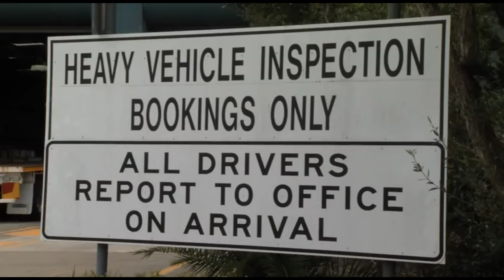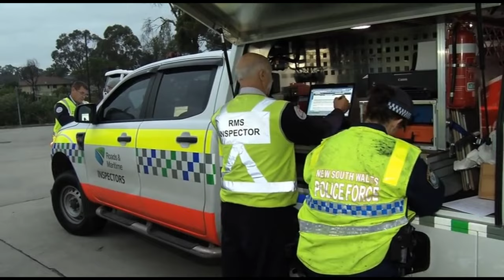Police crackdown on non-compliant trucks following serious crash - Operation Austrans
NSW Police have launched a compliance operation with assistance from Victoria Police targeting a transportation company after one of its trucks was allegedly involved in a serious crash on the Hume Highway.

The initiative, which began yesterday (Thursday 11 June 2015), and is part of Operation Austrans, has so far revealed 45 defects, including 10 major and 35 minor defects covering 170 issues such as brakes, suspension, oil and fuel leaks.

In total, 48 trucks and 18 trailers were inspected and 12 Engine Control Modules were downloaded, with two trucks found to be non-compliant, allowing speeds over 100 kph.

Police conducted 14 random breath testing and drug testing, with one driver returning a positive result.

Operation Austrans, a national, month-long blitz on compliance within the heavy-vehicle industry, is being conducted in NSW by the Joint Traffic Taskforce, which comprises NSW Police Force Traffic and Highway Patrol Command officers and Roads and Maritime Services inspectors.

Yesterday’s operation follows a serious crash on Monday (1 June 2015) involving two trucks on the Hume Highway which left one driver with spinal injuries and he was airlifted to Royal North Shore Hospital, where he remains in a serious but stable condition.

The other driver, in a Victoria-registered B Double, was allegedly under the influence of drugs and a quantity of drugs was recovered from the vehicle.

The operation focused on the company’s premises in Albury and Chipping Norton in NSW and Laverton in Victoria, where Victoria Police set up mobile intercepts.

Traffic & Highway Patrol Commander, Assistant Commissioner John Hartley, said police will always be on the lookout for any violations and urged truck companies to comply with all regulations and road rules.

“It is unacceptable that truck drivers and truck companies take risks that put all road users in danger. Our officers will continue to do everything possible to take violating and non-compliant trucks off the road,” Assistant Commissioner Hartley said.

Roads and Maritime Services Director of Safety and Compliance, Peter Wells said the operation on the border today continues to show us the value of an Australia wide crackdown on rogue operators. The identification of safety defects during today’s operation may have stopped another tragic incident like the one we saw at the start of the month.

“It is important operators recognise the focus on compliance and road safety will continue after Austrans is completed. Transport operators must operate safe and roadworthy trucks. This month-long operation has provided further intelligence for us to work through and other road users can be assured we will continue to follow up all information which improves safety on our roads.”